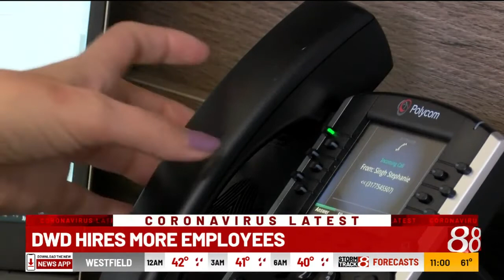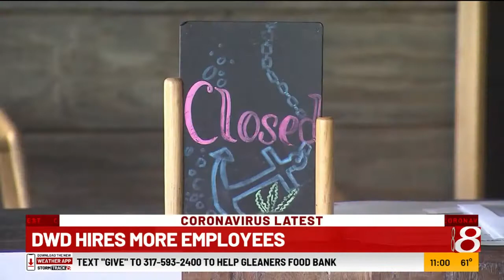Unemployment concerns in Indiana